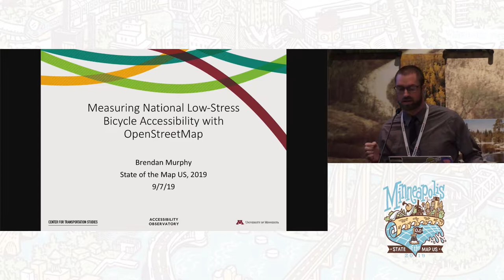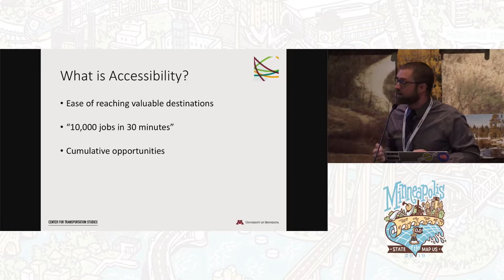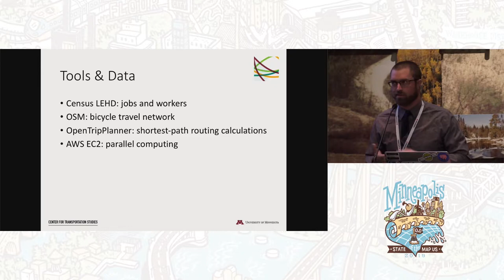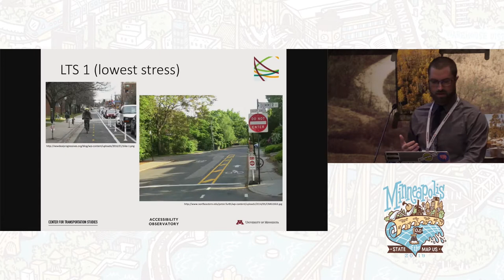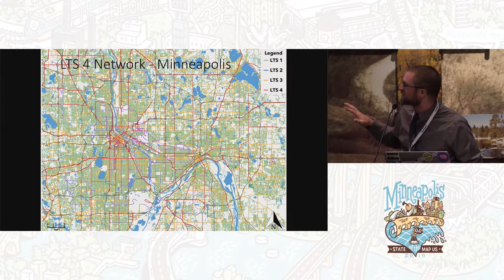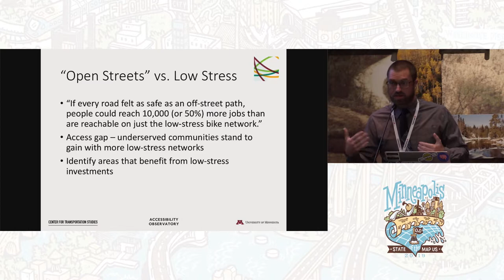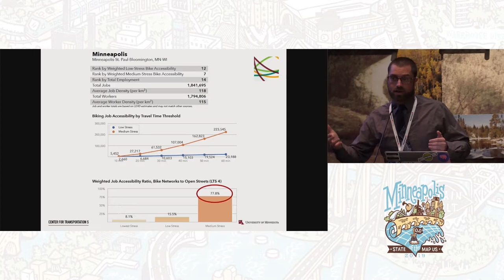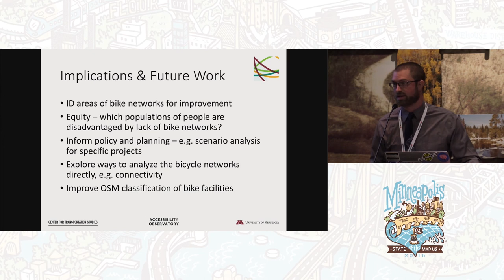Measuring National Low Stress Bicycle Accessibility with OpenStreetMap - Brendan Murphy